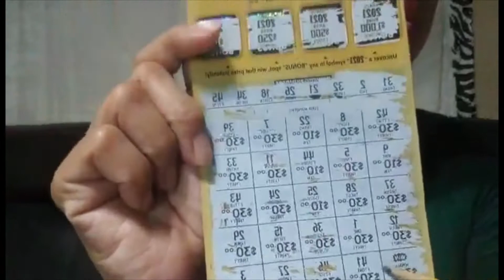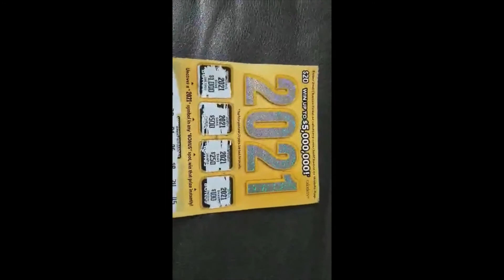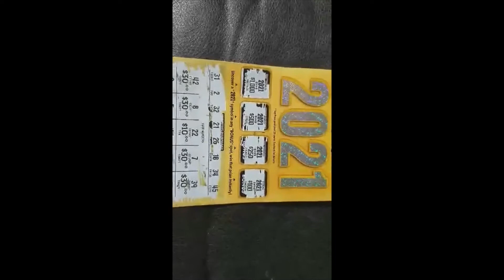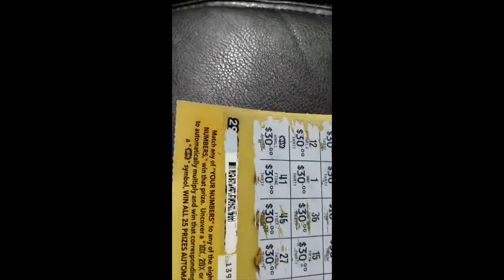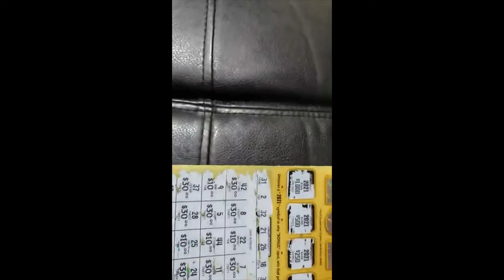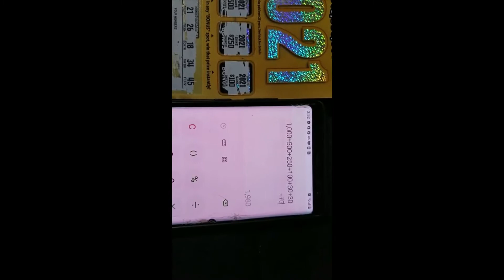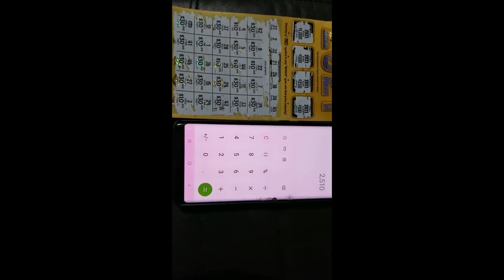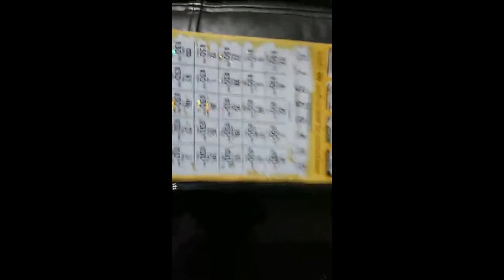2021 Scratcher $20 |WIN ALL $2,500+